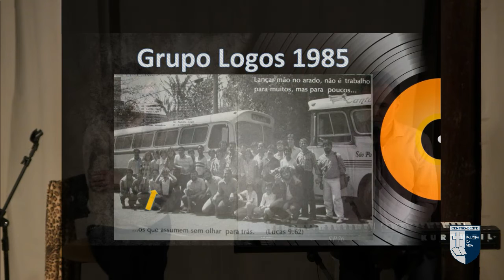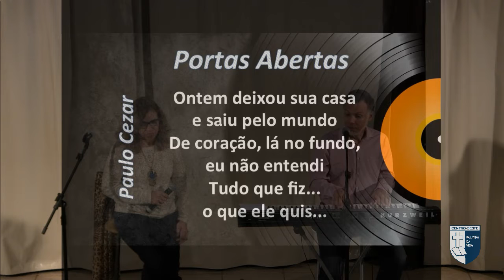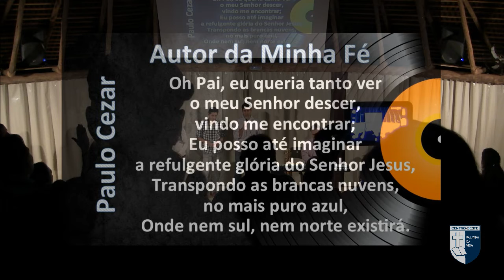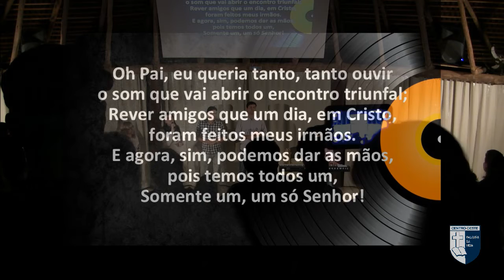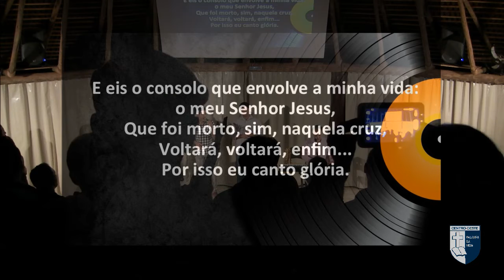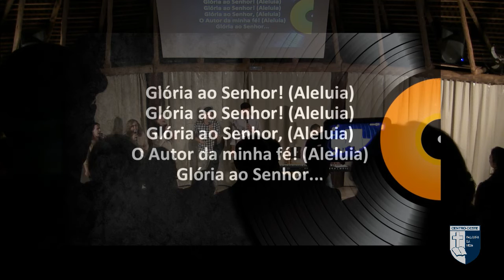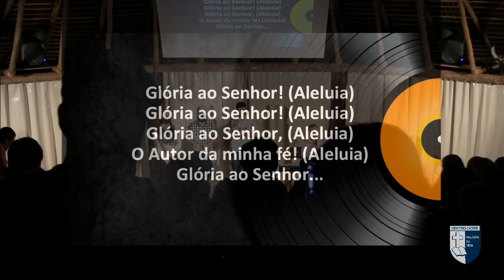Na estrada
Um pouco da nossa história na estrada em ministério.